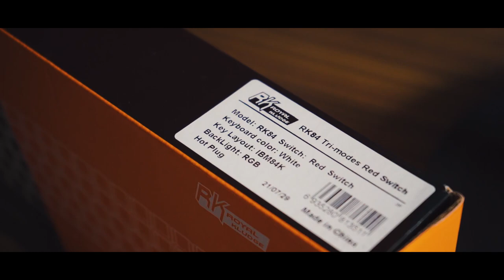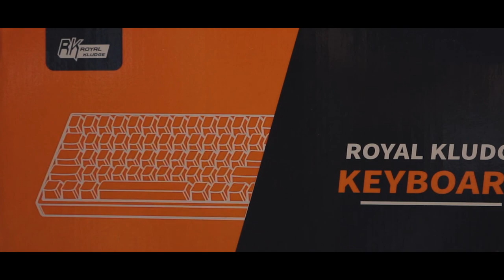Mechanical Keyboard (keyboard unboxing) | Sony A7 III B-roll [ Ming Will ]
A mechanical keyboard unboxing B-roll shots with the Sony A7 III w/kit lens.

| Art: Original
{ Gear used }
| Main camera:
1. Sony A7 III with kit lens